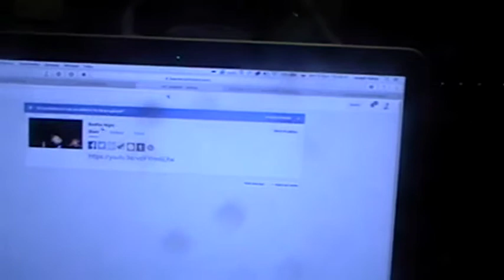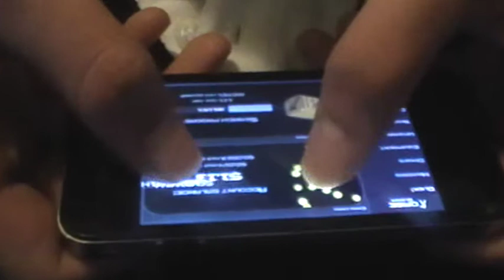Monday Evening and its windy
This is Season 1 and your watching Episode 7
So now I have something to get pissed off at "The Wind!" Welcome back to Joseph Vlogs, I hope you enjoyed my video and to all my fans your the best make sure to check out my Social Media so you know what im doing at this exact moment.

[Web / Site]
[Free / Watch]
[Daily / Weekly] Social Medias: